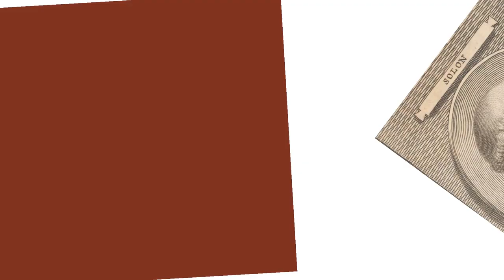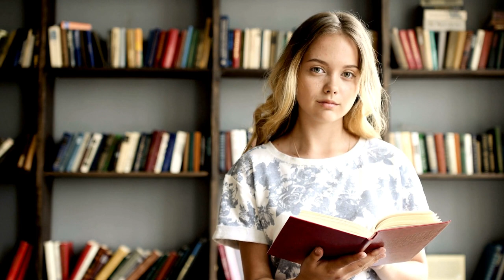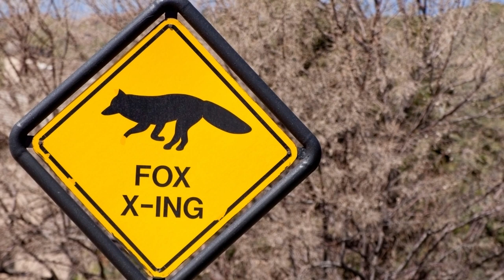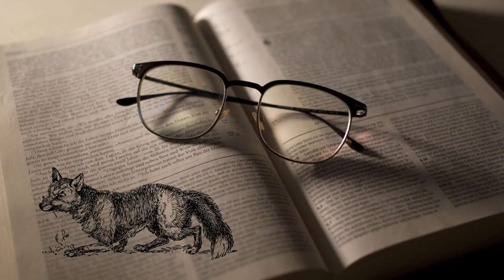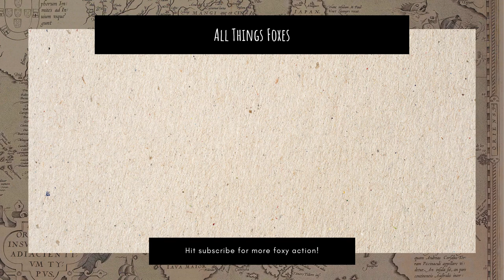Fox Symbolism | Fox Spirit Guides and Totems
🦊 Foxes symbolize many different aspects of life. Fox spirit guides help us to understand ourselves and the world around us. Having a fox totem as your power animal can give you clarity and strength.

0:00 Chapters
0:52 What Does the Fox Represent?
2:22 Fox Totem Animal
3:31 Fox Spirit Guide
4:31 Foxes in Literature
5:45 Fox Crossing Your Path
6:39 Fox Symbolism in Dreams
7:46 Fox Symbolism in the Bible
8:33 Kitsune and Japanese Culture
9:34 Fox Symbolism According to Color

📚 Recommended reading

🦊 Red fox: The Catlike Canine:

🌎 Favorite Products

🦊 I Just Really Like Foxes, OK? Shirt:

🦊 Fox Comforter and Plushie:

📝 Additional Resources

Sometimes a fox in your dreams can be a positive or negative omen. A fox crossing your path can have multiple meanings, being lucky, or a sign that you need to look at something in your life closer. You can use fox symbolism to help understand yourself and the world.